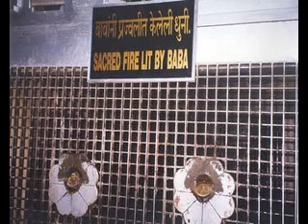SHREE SAI SAT CHARITRA adhyay 11.mp4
satyasai bhajan karaoke narayan ramchandra palav.

satyasai bhajan karaoke track by narayan ramchandra palav.
bharat SOUND MRS SADHNA NARAYAN PALAV To download swami charitra saramrut E book it is free in pdf file.